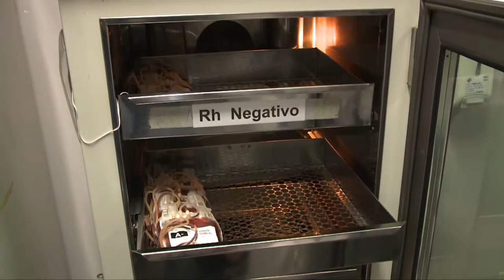VT / Caderno Regional / Programação de aniversário de Cubatão - 09/04/2015 - Santa Cecília TV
Editora-Chefe do Jornalismo: Jamile Guimarães
Editor-adjunto: Rubens Manzione
Repórter: Tati Marques
Imagens: Leandro Delpech
Edição de texto: Rubens Manzione / Denize Sierra / Marcelo Moura
Edição de imagens: Néviton Campos / Jaqueline Marques